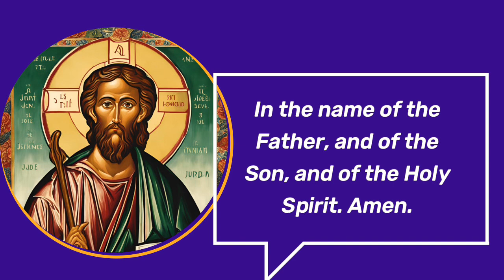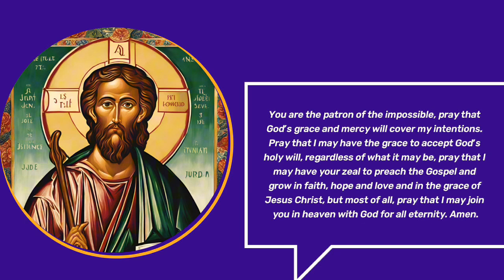SAINT JUDE NOVENA 2024 | Novena to Saint Jude Day 5 || Patron Saint of hopeless and desperate cases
The Novena to Saint Jude is traditionally said 9 days to the feast of St Jude Thaddeus. The feast of St Jude Thaddeus is celebrated on the 28 of October yearly

O glorious Apostle Saint Jude, faithful servant and friend of Jesus, the Church honors and invokes you universally as the patron of difficult and desperate cases. Pray for me and bring visible and speedy help where help is almost despaired of. Come to my assistance in this great need, that I may receive the consolation and succor of heaven in all my necessities, tribulations, and sufferings, particularly (mention your request here),

You are the patron of the impossible, pray that God’s grace and mercy will cover my intentions. Pray that I may have the grace to accept God’s holy will regardless of what it may be, pray that I may have your zeal to preach the Gospel and grow in faith, hope and love and in the grace of Jesus Christ, but most of all pray that I may join you in heaven with God for all eternity. Amen.

Novena to Saint Jude Day 5: Prayer for Financial Stability
Saint Jude, patron of impossible causes, I turn to you in my financial difficulties. I pray for wisdom in managing my resources, and I ask for your intercession to bring about the solutions I seek. Help me to trust in God’s providence, and grant me the grace to live with gratitude for all that I have, knowing that He will provide what I truly need. Amen.

0:00 Novena to Saint Jude day 5
0:29 Novena prayer to St Jude Thaddeus
1:30 Day 5 novena prayer to Saint Jude for financial assistance
1:56 Concluding prayer St Jude Thaddeus novena

Novena to Saint Jude day 5
Saint Jude novena day five
Feast of Saint Jude 2024
Feast of St. Jude 2024
Novena Prayer to Saint Jude for urgent financial help
Feast of St Jude Thaddeus 2024
Prayer to St Jude Thaddeus
Prayer to St Jude for impossible cases
Prayer to St Jude patron of hopeless cases
St Jude Thaddeus novena mass today
Feast of Saint Jude Thaddeus 2024
Saint Jude feast day celebration
St Jude feast day prayers